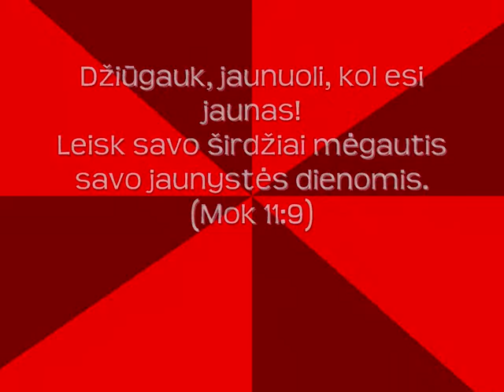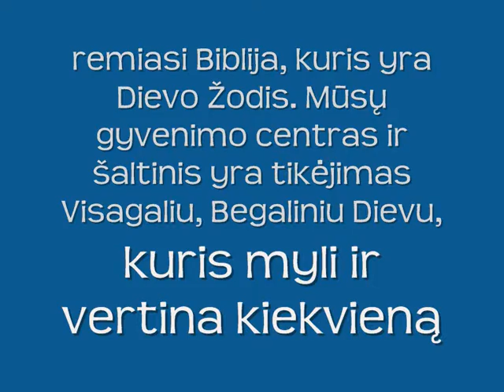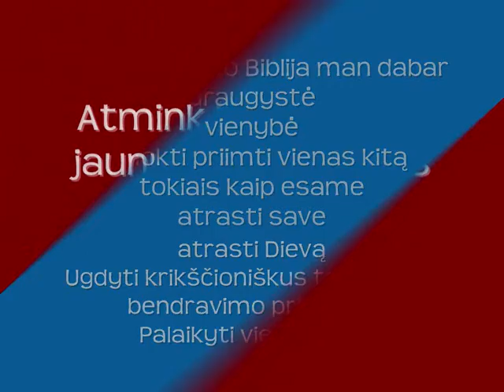Pristatymas MES KARTU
Klaipedos m. Jungtines jaunimo komandos MES KARTU video pristatymas pirmajam renginiui 2009 bal. men. 04 d. :) Klaipeda Youth team MES KARTU (US TOGETHER) video presentation for the first gathering 4th April 2009